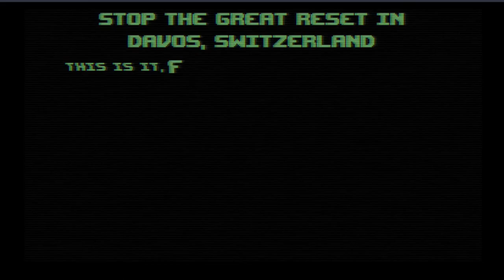Alex Jones - NWO Wars: a Mushmouth Playthrough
0:00 Intro
0:49 Level 1 - Bill Gates & Fauci
6:24 Level 2 - Ivermectin Centaur Joe Rogan escort mission & Zuckerberg
13:08 Level 3 - Trump escort mission & Bill & Hillary on "the island"
21:44 Level 4 - Tucker Carlson escort mission & Justin Trudeau
30:33 Level 5 - The Final Battle! Eat the bugs! You will own nothing!